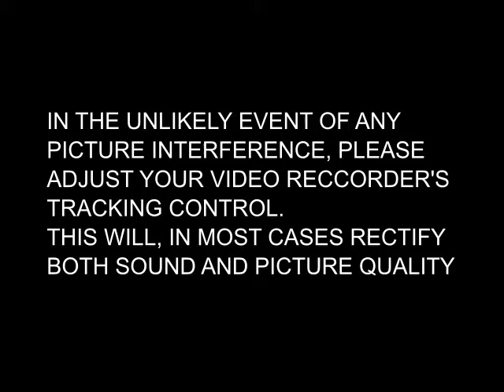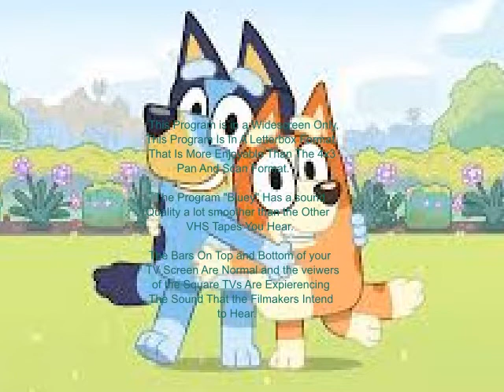Opening/Closing To Bluey Horsey Ride and Other Stories Homemade UK VHS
BBC Owns Bluey

If you Hate That Show, I Can Handle Your Opinion
Anyways Enjoy!

Opening:

1: Tracking Niotice
2: Warning Signs
3: BBC Logo
4: F.A.C.T. Pif
5: Widescreen Notice
6: Begin.

Closing:

1: Final Second Of "Yoga Ball"
2: BBC Logo
3: Warning Signs (Again)
4: WSOD

Made With Openshot